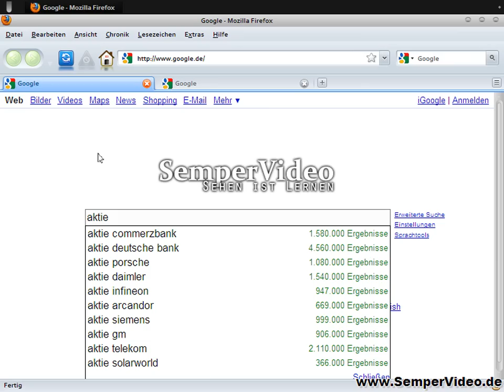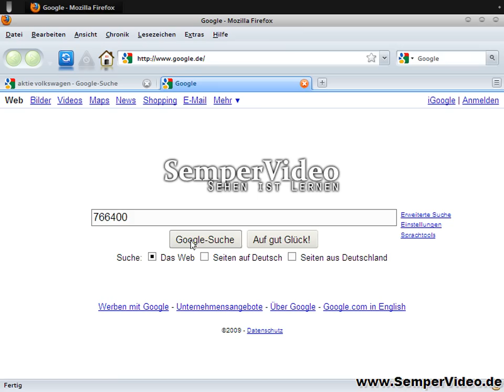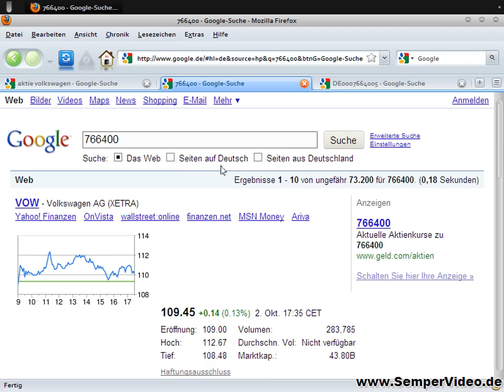Google: Aktienkurse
In diesem VideoTutorial wird gezeigt, wie Sie sich mit Google ganz einfach über die Aktienkurse auf dem Laufenden halten können.